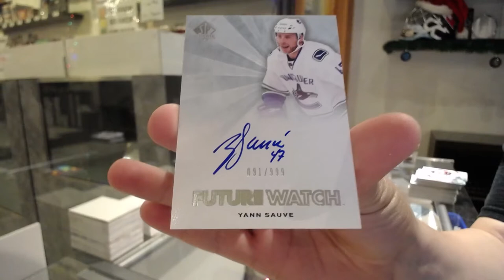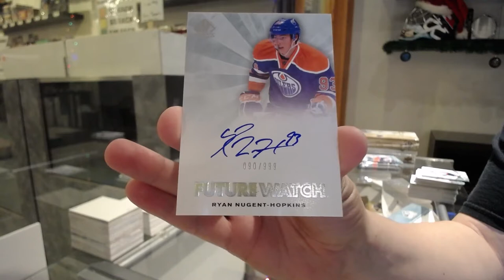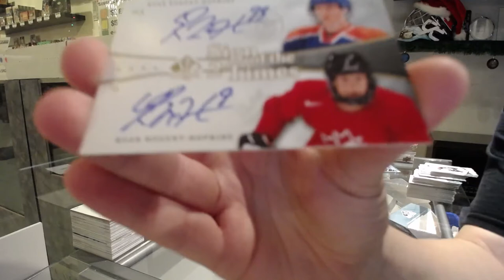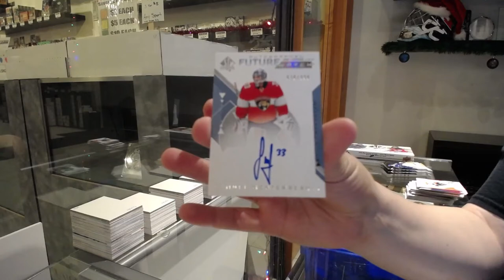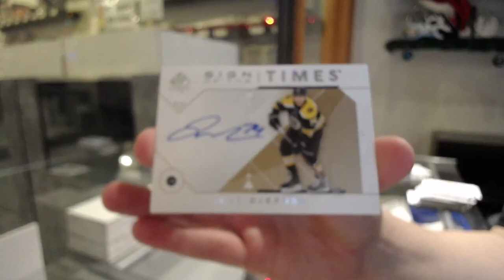Upper Deck SP Authentic Hockey 3 Different Years Box Break - C&C GB #13,025